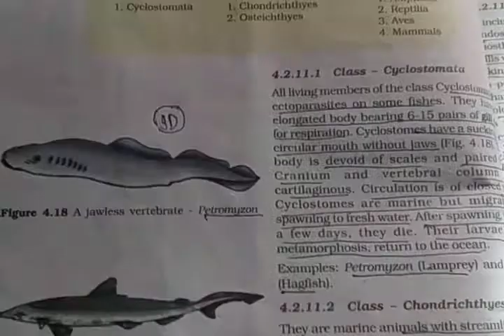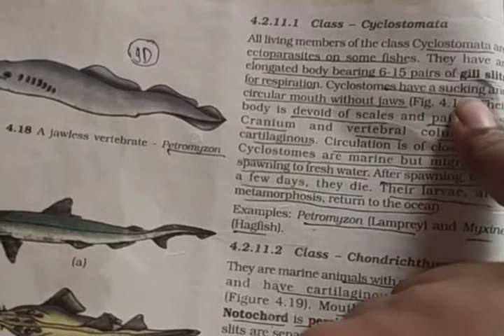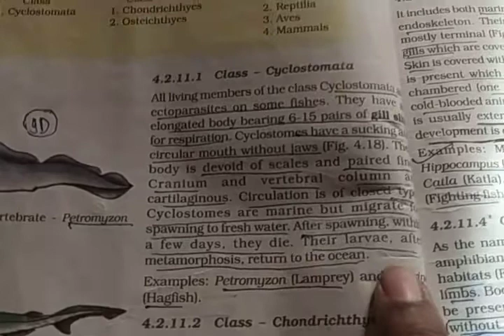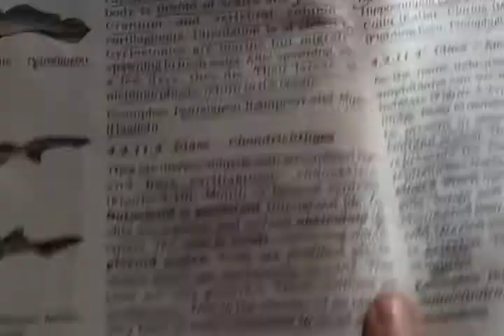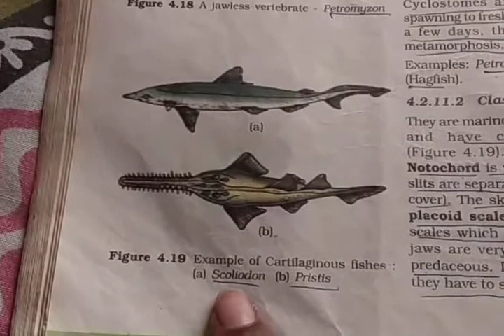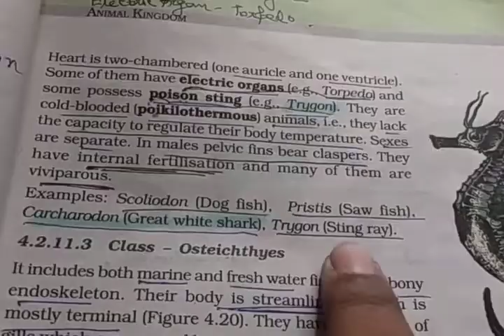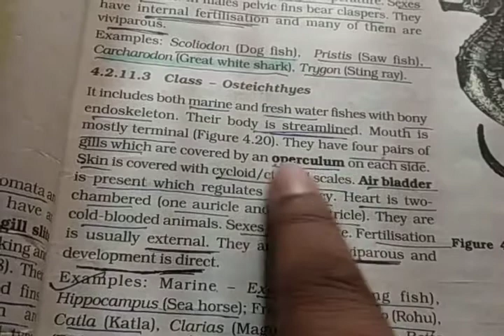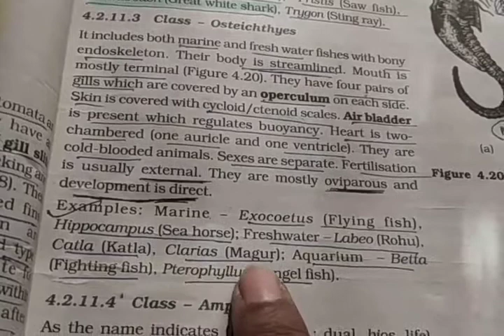Animal Kingdom: (Cyclostomata, Chondrichthyes & Osteichthyes)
Here is the description about classes under Vertebrata